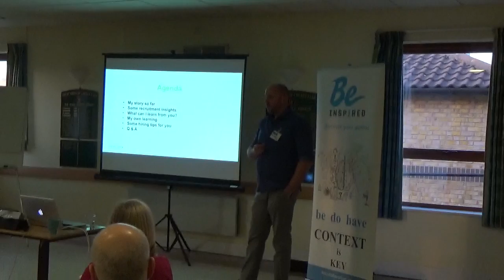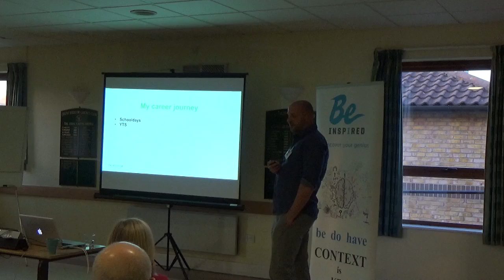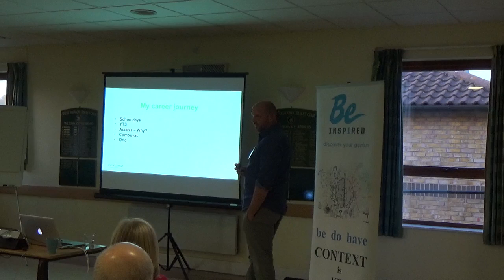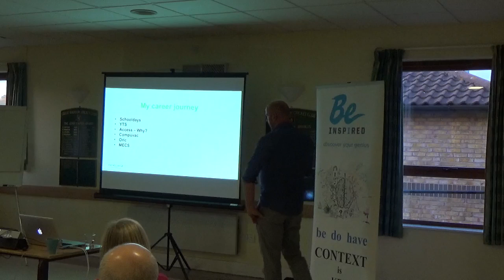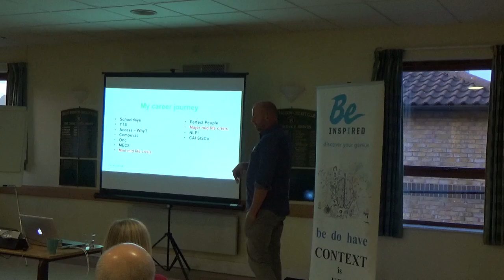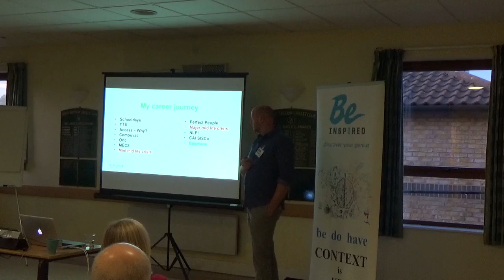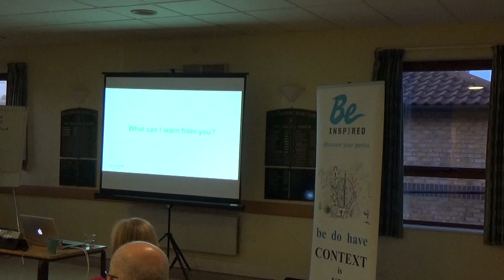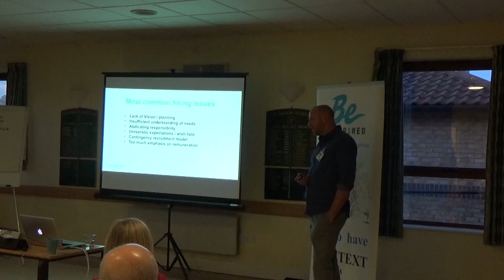Mark Constable on Smart Recruiting - Know & Be Known session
Filmed Nov16  at our Essex meeting